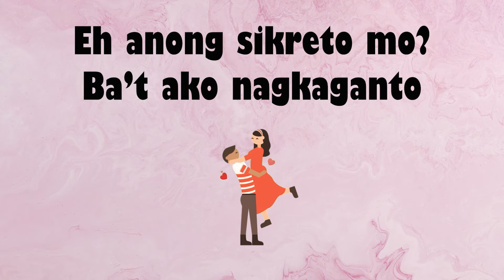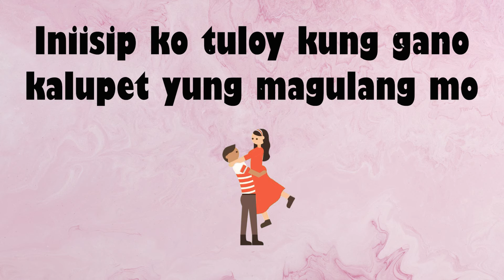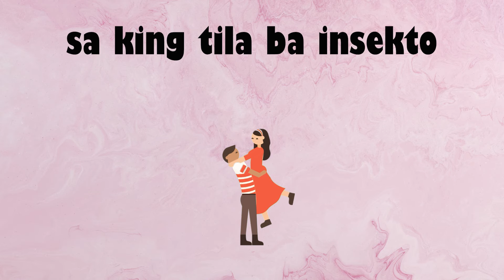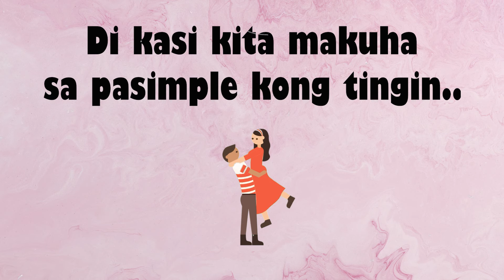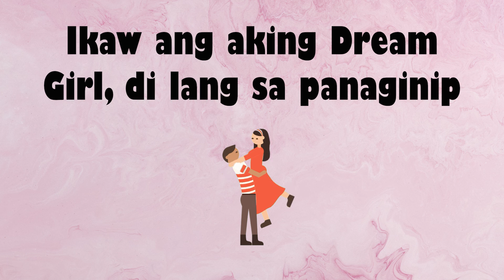BABY CUTIE ( Lyrics ) - ARCOS, TYRONE, ALOY and AR-R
Imagine and Make It Reality